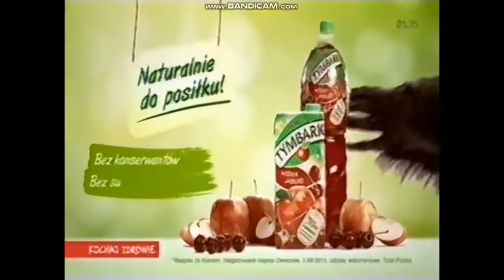TYMBARK Reklama TV30 Secs